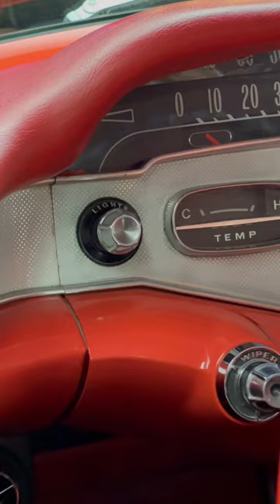Check out this New Arrival 😎 1958 Chevrolet Impala ! Available Now !